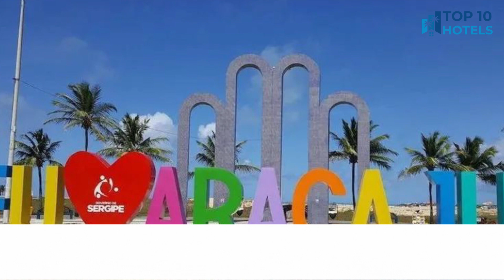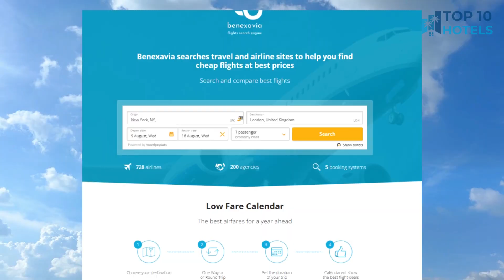Top 10 Budget Hotels in Aracaju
We have handpicked Top 10 Budget Hotels in Aracaju, chosen for their Prices, Location, and Reviews! Discover the rates and reviews on Booking.com through the links mentioned below:

1. ibis budget Aracaju

2. Simas Praia Hotel

3. NB Hoteis

4. Go Inn Hotel Aracaju

5. Del Mar Hotel

6. Atalaia Apart Hotel

7. Hotel da Costa by Nobile

8. ibis Aracaju

9. Via Mar Praia Hotel

10. Beira Mar Hotel

⏰ TIMECODE ⏰:

00:00 Intro
00:13 Number 10
01:13 Number 9
02:13 Number 8
03:13 Number 7
04:13 Number 6
05:13 Number 5
06:13 Number 4
07:13 Number 3
08:13 Number 2
09:13 Number 1
10:13 How to find cheap flights?